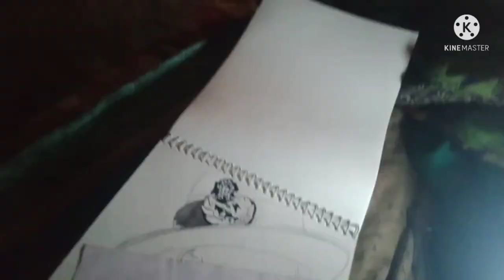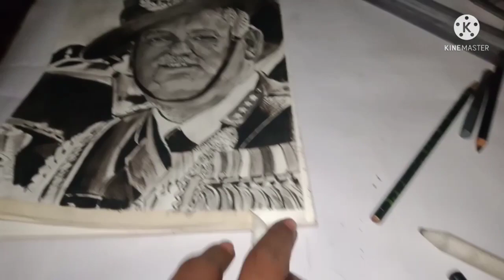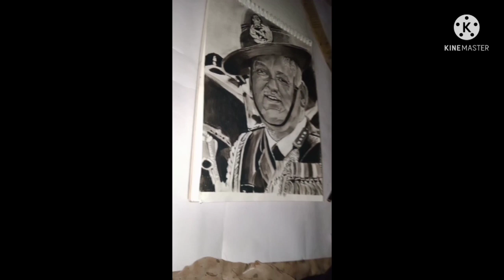how to draw bipin rawat sketch step by step//bipin rawat ka drawing kaise banaye/bipin rawat drawing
friends
welcome to the my channel 🙏🙏
bipin rawat sketch
if yo injoy the video, press the like button

how to draw bipin rawat sketch

|| 🔶🔶[tags]🔶🔶 ||
⚠️||# realistic color pencil drawing #

how to draw bipin rawat drawing step by step
Indian army sketch
bipin rawat ka sketch kaise banaye
bipin rawat ka drawing kaise banaye
commission work kaise banaye
how to draw commission work
realistic drawing kaise banaye
color pencil drawing
realistic
simple pencil se drawing kaise banaye
simple pencil

art
drawing
bipin rawat
bipin rawat sketch
bipin rawat drawing
Indian army
Indian army sketch
Indian army drawing
Netflix India

drawing of bipin rawat
drawing of India army
Indian force
drawing bipin rawat sketch step by step
how to draw bipin rawat sketch step by step
bipin rawat ka sketch kaise banaye step by step
Bipin rawat attitude
Bipin rawat lover's
color pencil drawing
how to draw bipin rawat
how to draw Indian army
color pencil se drawing kaise banaye
color pencil se Berlin ka drawing kaise banaye
how to draw professor
how to draw Berlin step by step
how to draw professor step by step

bipin rawat sketch
bipin rawat attitude
indian force